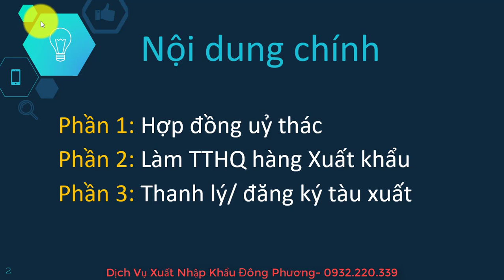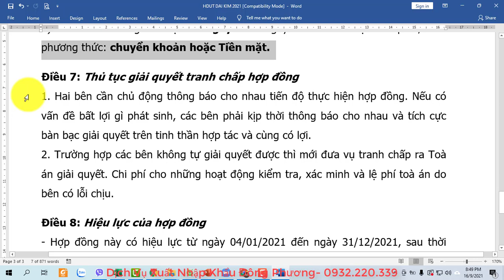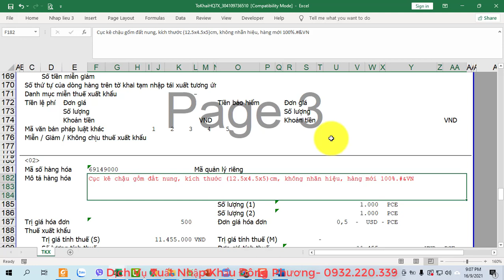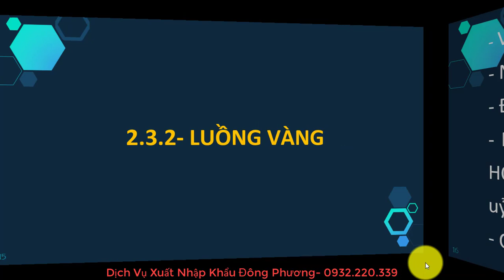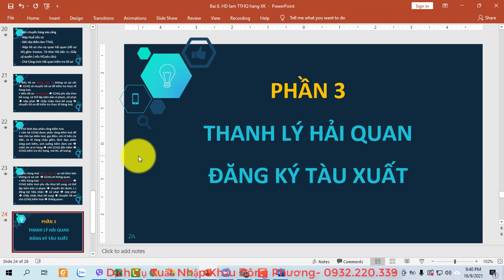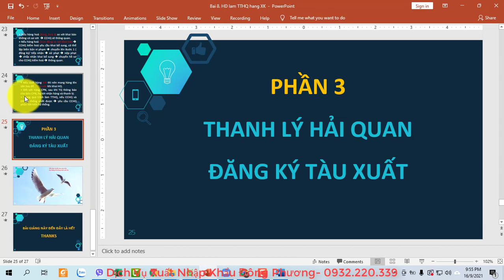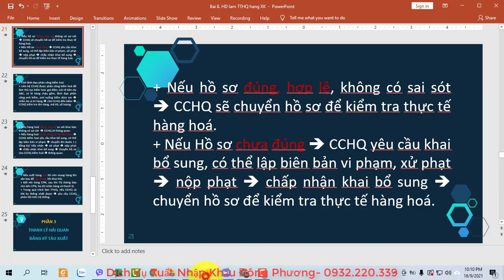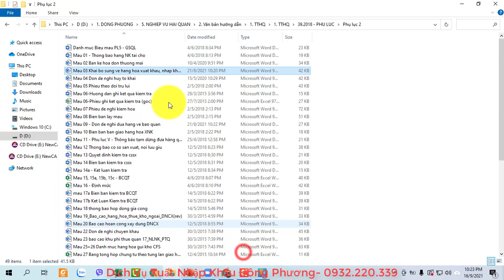Hướng Dẫn Thủ Tục Hải Quan Hàng Xuất Khẩu | Bài 8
Chào mừng các bạn đến với kênh YOUTUBE Học Xuất Nhập Khẩu Từ Xa
Video này hướng dẫn các bạn chi tiết cách làm thủ tục hải quan một lô hàng xuất khẩu.

Mọi ý kiến đóng góp vui lòng comment bên dưới video

- Dịch vụ xuất nhập khẩu Đông Phương